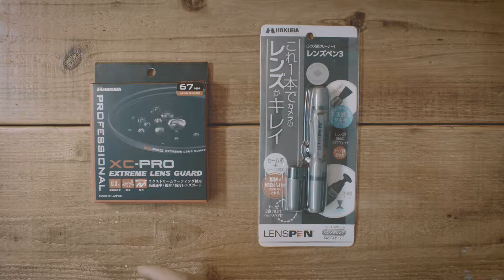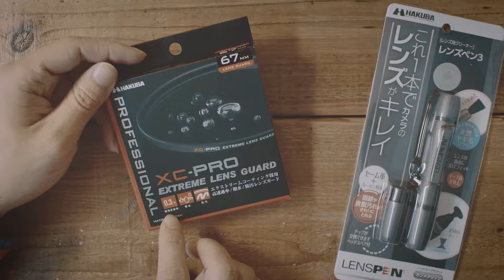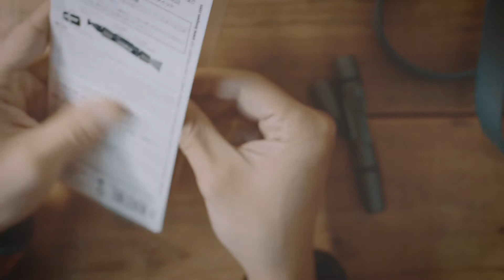UV镜与镜头笔 // Hakuba XC-PRO & LensPen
是时候要开始拍自己原来想要拍摄的内容了,为了避免拍摄料理中可能存在的蒸汽和水滴喷溅,还是为镜头加一块滤镜保护一下.

GEAR I USE:
GH5
Voigtländer 17.5 mm/1:0.95
Shure Beta 87
Mixpre-3
Premiere